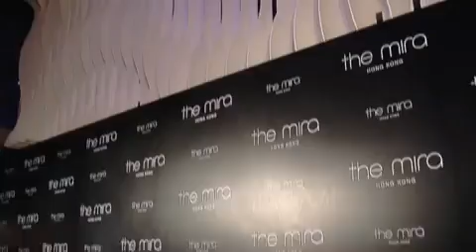The Mira Hong Kong Grand Opening Party 2009 with Katy Perry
Watch The Mira Hong Kong Grand Opening Party in 2009 with guest star Katy Perry.